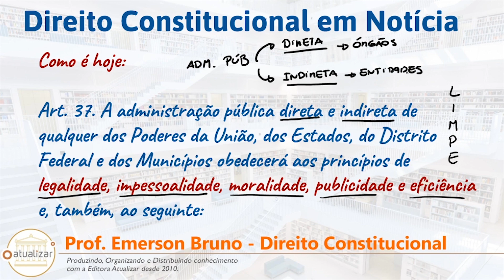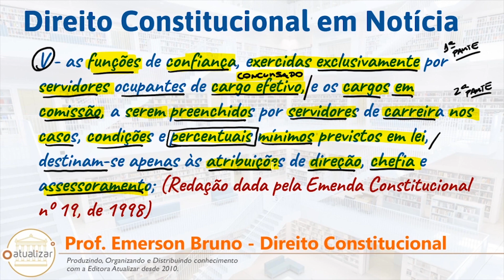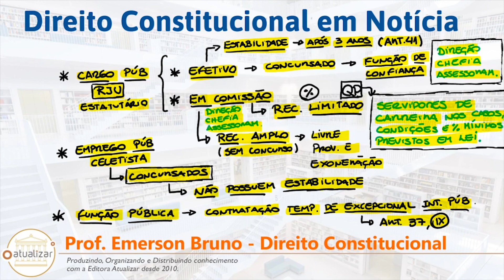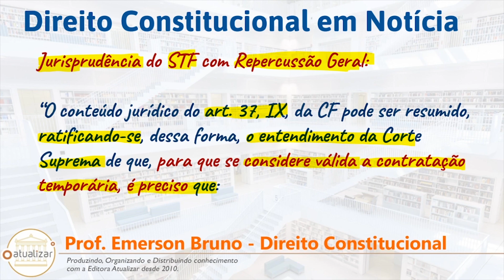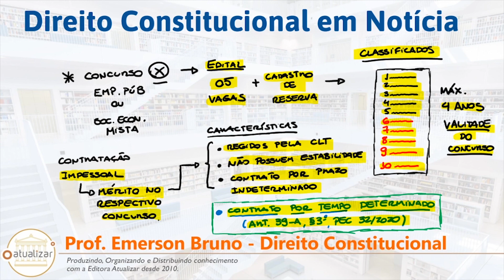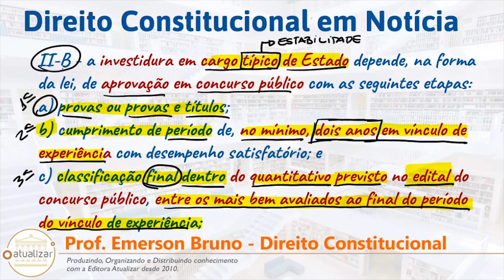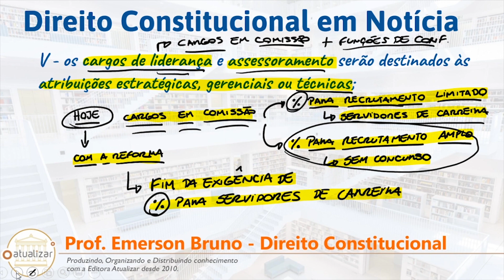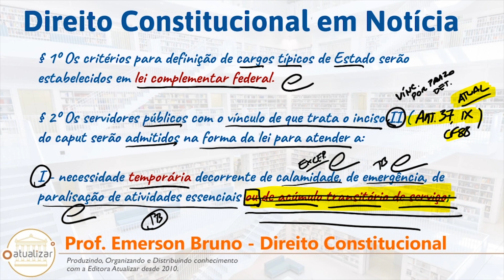Reforma Administrativa - Aula 01 (PEC 32/2020)